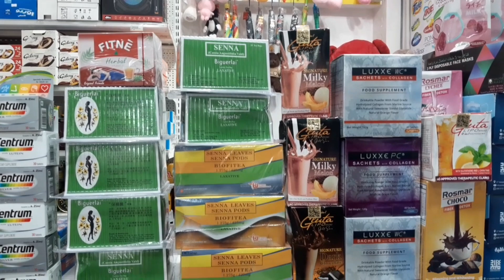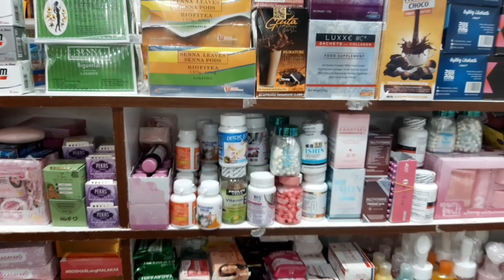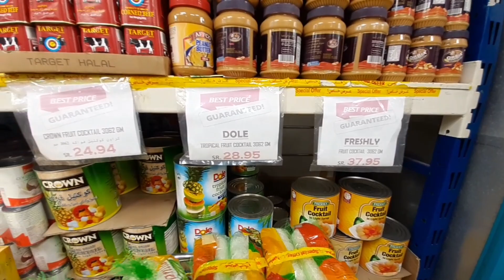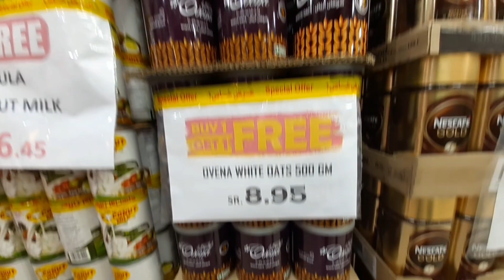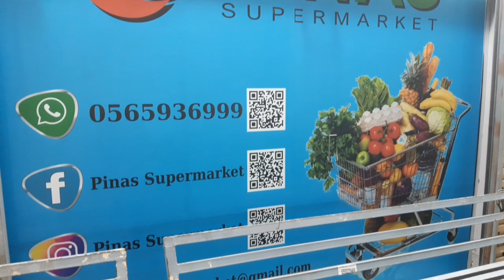Part 2 | Grocery Shopping in Pinas Supermarket | Rahmaniyah Al Khobar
Part 2. Grocery shopping in Pinas Supermarket.

Located in Rahmaniyah, Al Shamalia, Al Khobar.   Video was taken on Friday evening, 11 August 2023 at 8:00 PM.